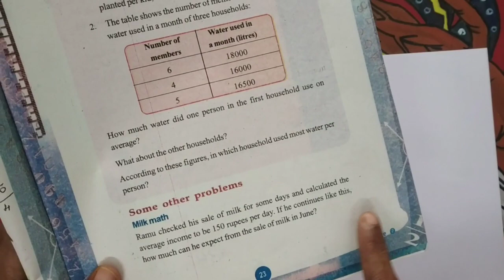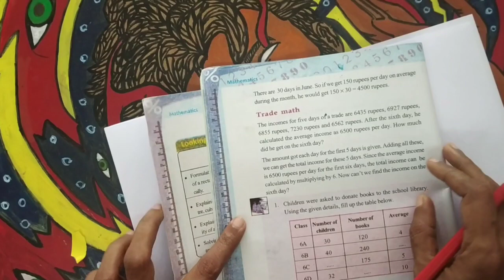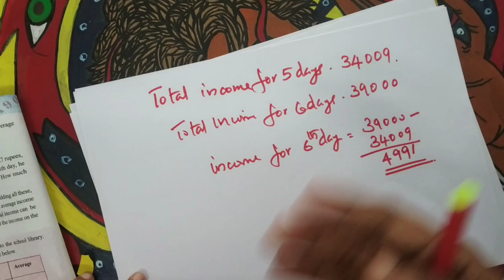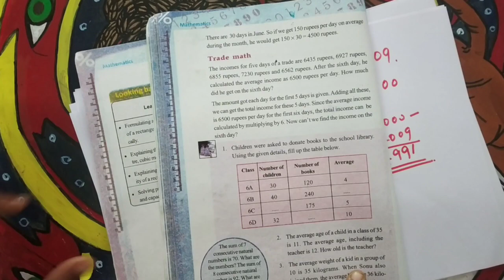Class 6 maths | Unit: Average | (Part 4) | Malayalam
Class on 6th standard topic average